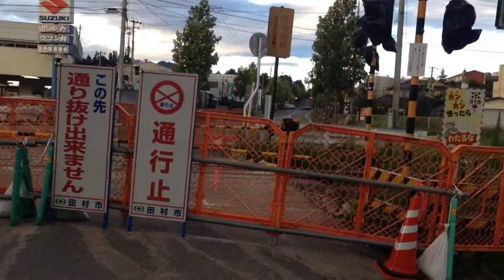船引駅前踏切(移街道踏切)抜け道 歩行者・自転車用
14.9.12(金)
福島県田村市船引町船引下中田１９付近